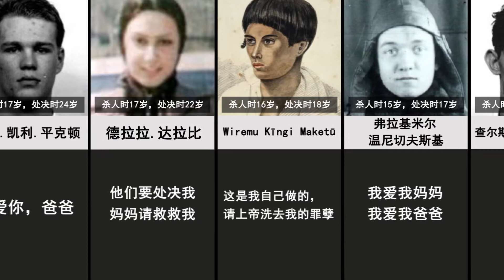少年犯的临终遗言